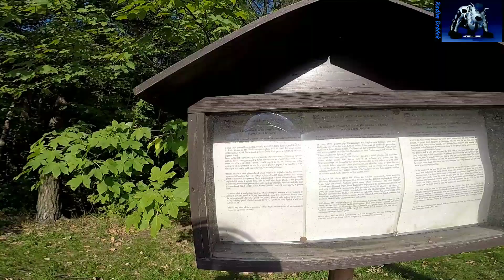MotoVlog cz/sk #9,5 RadimDráček. ,,SKUTR na CROSSU,, Devět křížů, Hrubý.